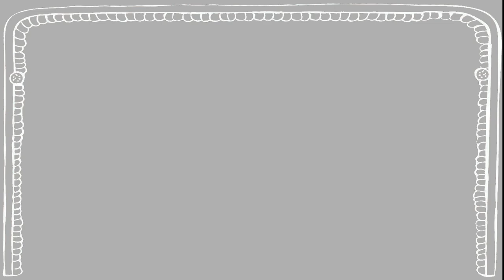E1 Unlimited with Jennifer DiNoia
Welcome to Stage Door Medium!

In tonight's debut episode, I'm joined by the triple threat force of nature and Elphaba powerhouse, Jennifer DiNoia.

Jenny is pure light and I couldn't be happier (See what I did there...)for Jenny to open our season. We sit down and discuss Jenny's reading, as well as the daunting task of keeping the work from growing stale each night, putting our blinders on and doing the work, and why we're often harder on ourselves than we should be.

I'll also discuss what an "X"means if I see it during a reading, and discuss the importance of not second guessing how something is to be worded when I hear it from Spirit.